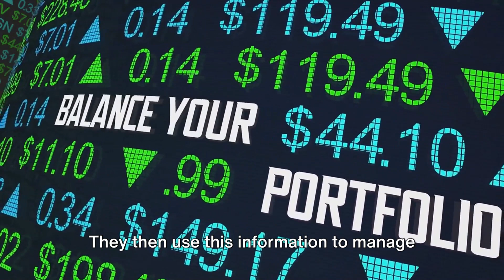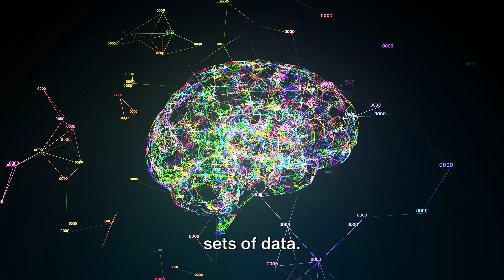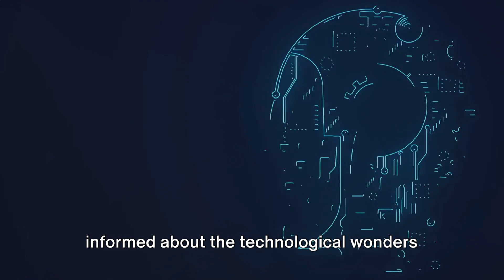Why AI is Revolutionizing Contemporary Financial Approaches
Explore 'AI’s Role in Modern Financial Strategies' and discover how artificial intelligence is not just a trend, but a fundamental tool in reshaping the world of finance. From AI-driven robo-advisors aiding personal finance decisions to AI's capabilities in risk assessment and fraud detection, this video delves into how AI is making financial operations smarter, faster, and more secure. Ideal for finance enthusiasts keen on understanding the intersection of technology and finance.